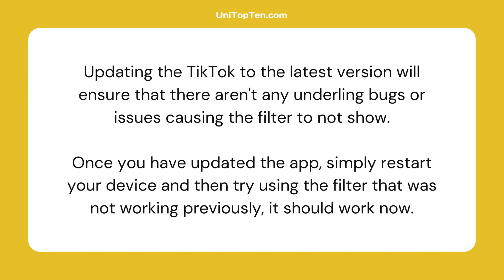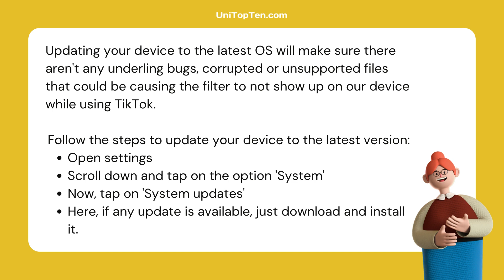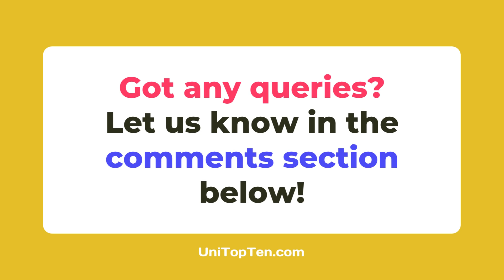Fix: TikTok 'This Effect doesn't Work with this Device'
Here, you can learn why 'This Effect doesn't Work with this Device' message appears in TikTok. We will also talk about the ways to fix the problem. Check out the video for more details.